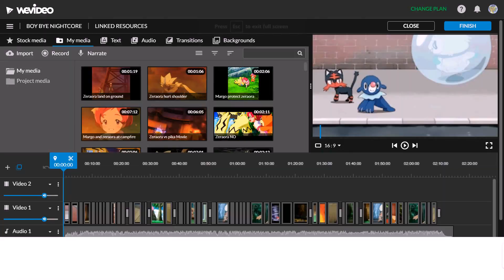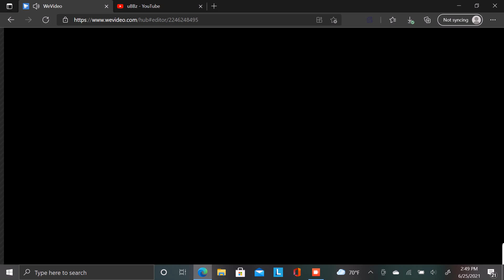Rowlet AMV Boy Bye (Nightcore)